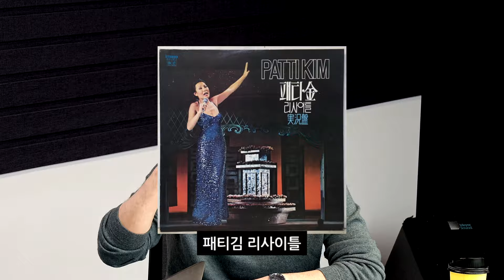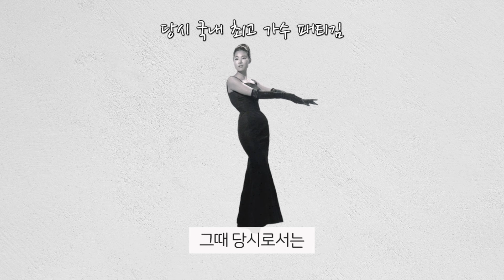1960년 해외에서 러브콜 받던 국내가수..? 휘황찬란한 패티 김의 이야기!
[배기성 강사의 노래로 알아보는 근현대사] '팩트'와 '노래'라는 두 바퀴로 역사를 경쾌하게 전달하는 배기성 강사의 역사강의, 이번편 주제는 가요계 최초라면 빠질 수 없는 패티 김의 이야기 입니다.